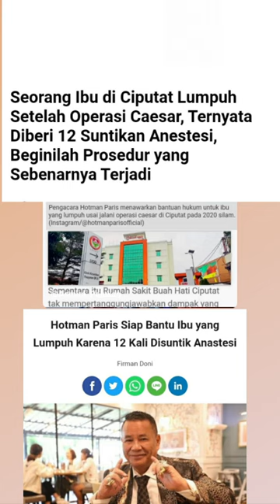yuliantikakorbanrsbuahhaticiputat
Seorang ibu mengalami lumpuh setelah melakukan operasi caesar, beginilah prosedur yang sebenarnya untuk lakukan suntik anestesi.
Baru-baru ini, viral seorang ibu yang marah sambil menuntut seorang dokter.
Yuliantika ternyata mengalami lumpuh setelah dilakukan operasi caesar di RS Buah Hati Ciputat.
Kabarnya, ia mendapatkan 12 suntikan anestesi.

Dari keterangan suaminya, Irwan Supandi, suntikan anestesi tersebut mengenai saraf tulang belakang.

"Jeritan hati Yuliantika yang lumpuh setelah dipaksa jalani operasi caesar saat melahirkan anak pertamanya. Yuliantika sudah tiga tahun mengalami kelumpuhan usai menjalani operasi caesar," demikian narasi video viral yang beredar.

Dia cerita disuntik banyak banget. Saya foto. Istri nanya ke sebelahnya, 'mbak disuntik berapa kali'. Satu kali. Nanya ke sebelahnya lagi. Satu kali,"

Irwan akhirnya mendapat kabar dari dokter saraf jika istrinya lumpuh.
Lalu, apa yang sebenarnya terjadi pada suntik anestesi ini?

sedekah norek.BCA 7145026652.untuk peduli kemanusiaan yuliantika korban ke dua dari dokter anestesi yang bermasalah sebagai dokter anestesi sehingga yuliantika korban ke dua dari dokter anestesi yang bermasalah sebagai dokter anestesi